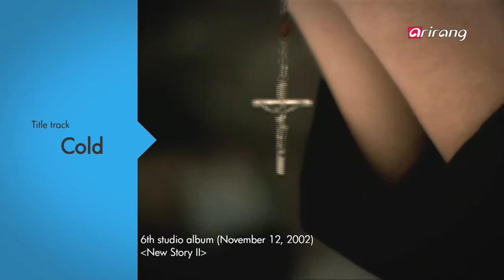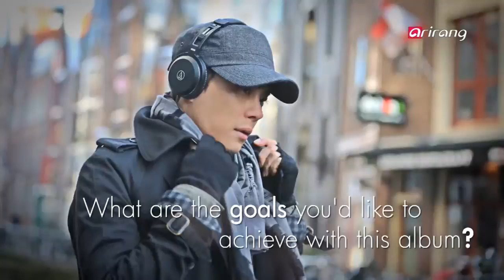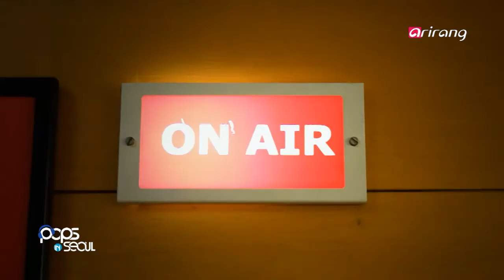Pops in Seoul - Lee Ki-chan (First Impression) | 이기찬 (첫 인상)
Lee Ki-chan (First Impression)

This is a track from Lee Ki-chan's 11th studio album, 'Twelve Hits.' This song originally sung by Kim Gun-mo was rearranged in big band-jazz style to demonstrate Lee Ki-chan's unique style. The artist changed his vocal technique to present a softer yet deeper sound.

이기찬 (첫 인상)

정규 11집 앨범 'Twelve Hits'수록곡
원곡은 '김건모'의 곡이나 빅밴드 재즈 스타일로 편곡해 이기찬만의 감성이 듬뿍 녹아난 곡으로 재탄생되었다. 그간 달콤 쌉싸름한 목소리로 아픈 사랑의 발라드를 노래하던 이기찬은 더 부드럽고 깊어진 목소리로 돌아와 색다른 매력을 준다.